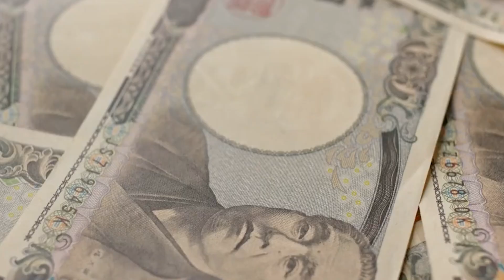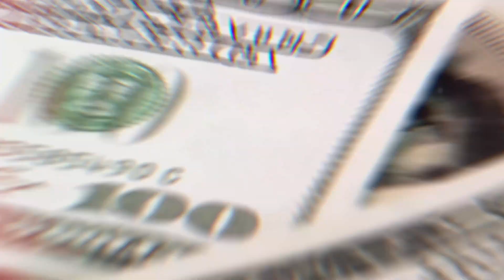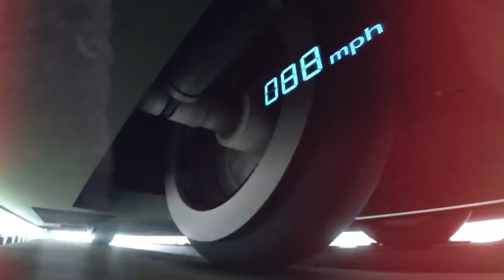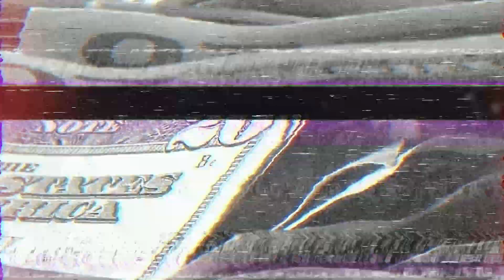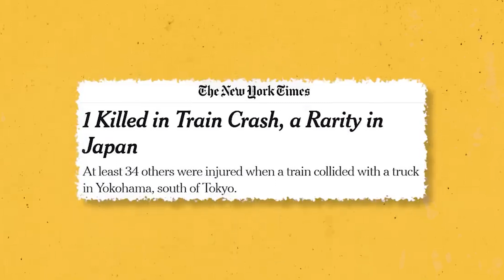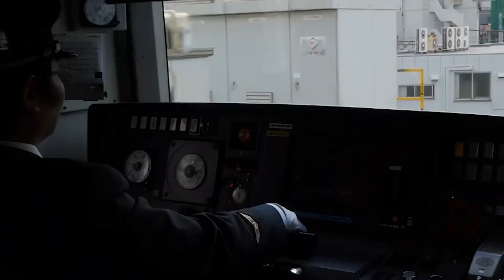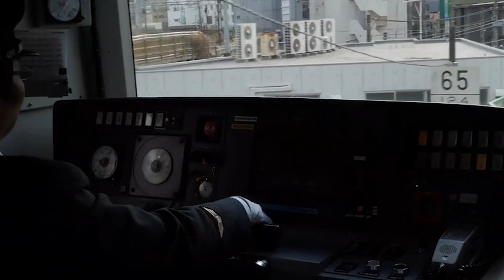Japan's bullet trains just got a whole lot crazier.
Welcome to FINITE X , where levitating bullet trains are now a reality. In this video, we'll take you on a journey through Japan's most advanced transportation system, worth a staggering 9 trillion dollars. You'll discover how these trains work, the technology behind them, and the incredible speed at which they travel.

Video Content:
Japan's levitating bullet trains, known as Maglev trains, are the fastest in the world, reaching speeds of up to 375 mph (603 kph). They use magnetic levitation to float above the tracks, eliminating friction and allowing them to travel at incredible speeds. This technology also makes the trains energy-efficient and eco-friendly. In this video, we'll explore the history of Maglev trains in Japan, the challenges they faced, and the benefits they bring to the country.

Key Highlights:
Japan's Maglev trains have set numerous speed records and are considered the future of transportation.
They're eco-friendly, energy-efficient, and operate with minimal noise pollution.
The trains use magnetic levitation technology to float above the tracks, eliminating friction and allowing them to reach incredible speeds.

Additional Tags and Keywords:
Japan, Maglev, bullet trains, levitating trains, high-speed trains, transportation, technology, eco-friendly, energy-efficient, fast, efficient.